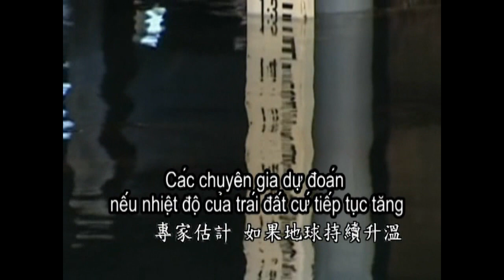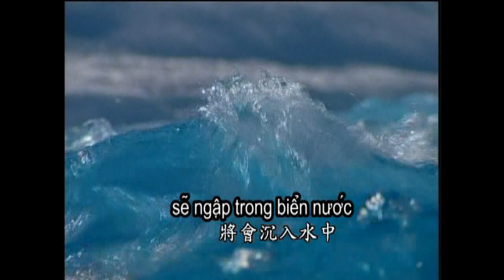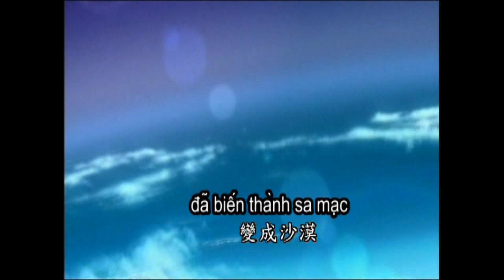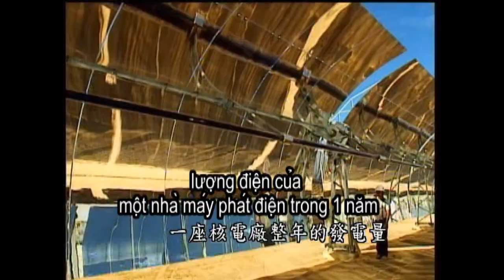Trái đất nóng dần lên.Nước biển sẽ dâng cao thêm 59 cm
Trái đất đang nóng dần lên. Những tảng núi băng ở Bắc cực bắt đầu tan chảy. Nếu chúng ta không làm gì đó để cứu trái đất này, chúng ta sẽ bị nhấn chìm trong nước biển trong một ngày gần đây. Xin hãy hành động vì chúng ta và vì những người ta yêu thương...